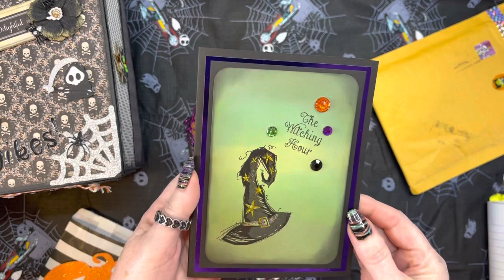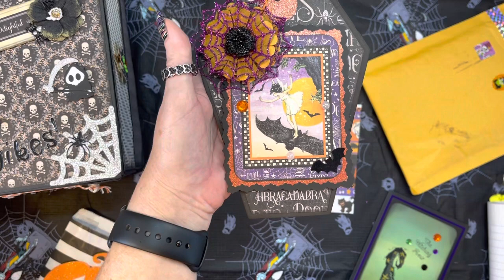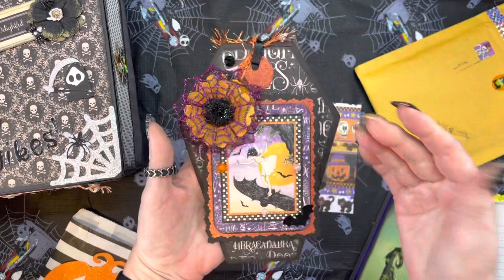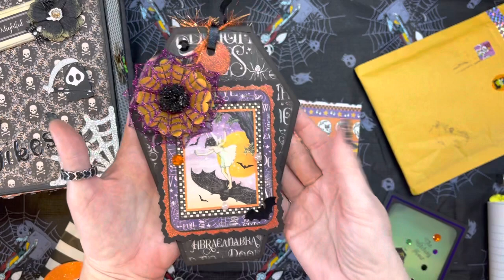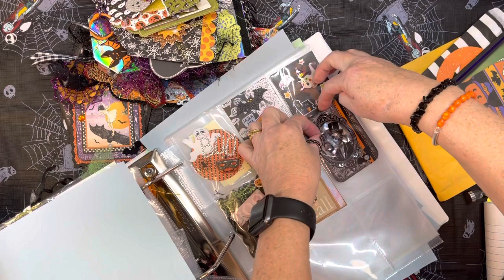Entry #21 from Crafting after Midnight to my 3rd Halloween/Fall Challenge 👻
Not intended for anyone under the age of 18

Crafting after Midnight

Challenge Video